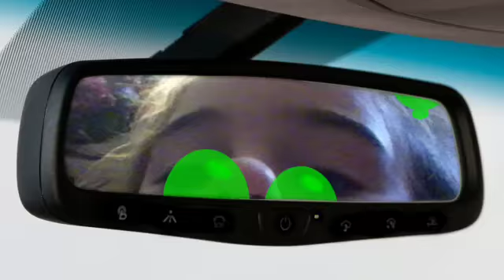"All I Ever Wanted" Fan Video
Fan video of "All I Ever Wanted" by Kelly Clarkson.